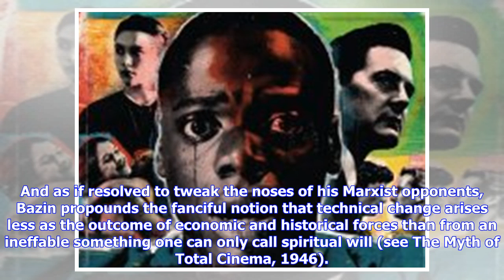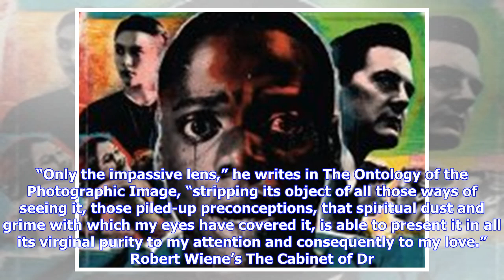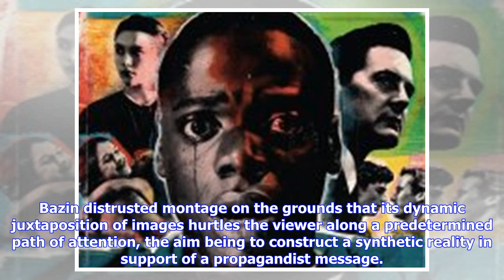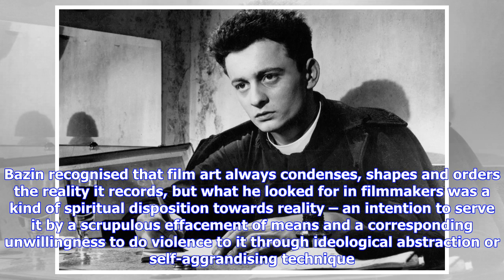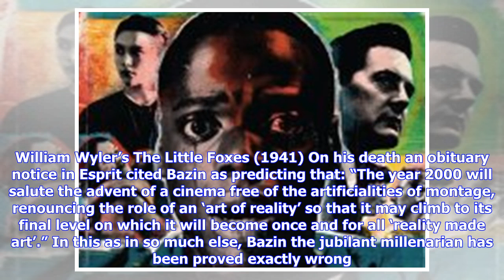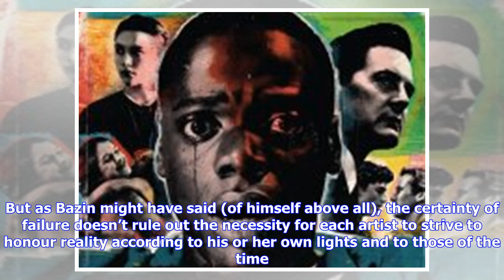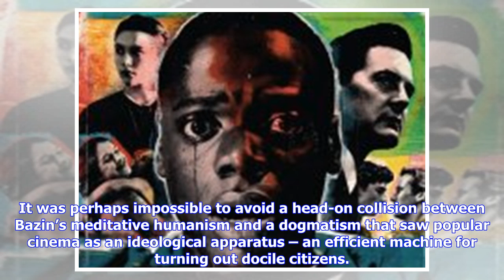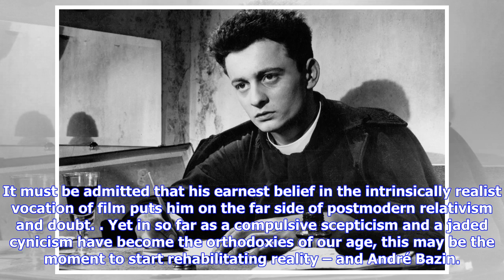Breaking News | Divining the real: the leaps of faith in André Bazin’s film criticism | Sight & Sou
Breaking News | Divining the real: the leaps of faith in André Bazin’s film criticism | Sight & Sound

“A modest fellow, sickly, slowly and prematurely dying, he it was who gave the patent of royalty to the cinema just as the poets of the past had crowned their kings.” So wrote Jean Renoir of the great French critic and theorist André Bazin, nine years after he succumbed to leukaemia a few months past his fortieth birthday. The occasion was the 1967 publication of What Is Cinema?, the first selection of his articles and reviews to be translated into English, and Renoir added in his preface: “Ther...